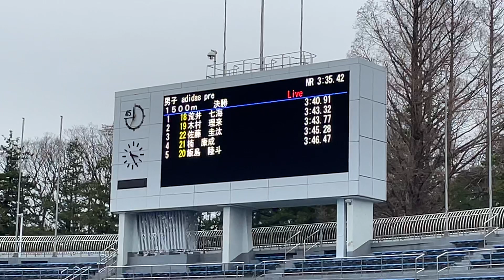佐藤圭汰-荒井七海 THE MIDDLE 男子1500ｍ 2022.3.29